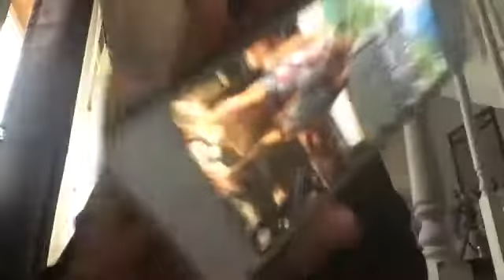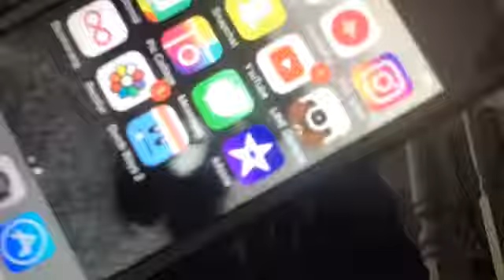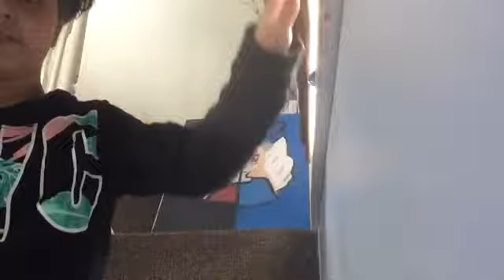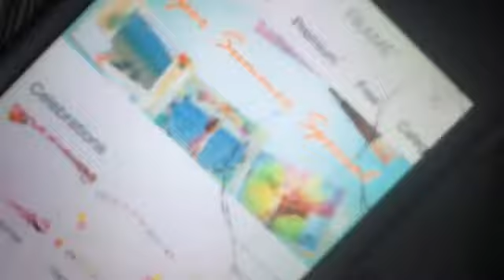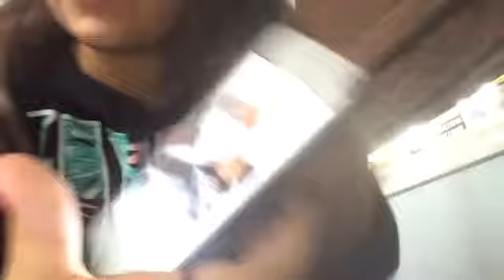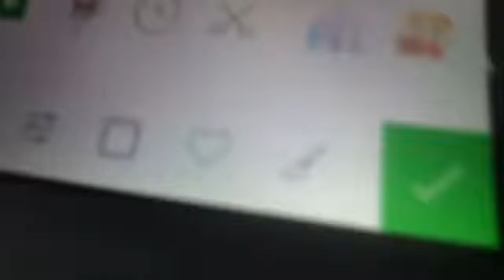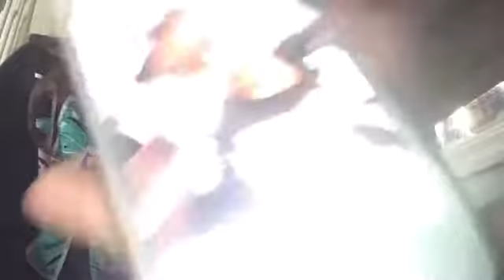Line camera review